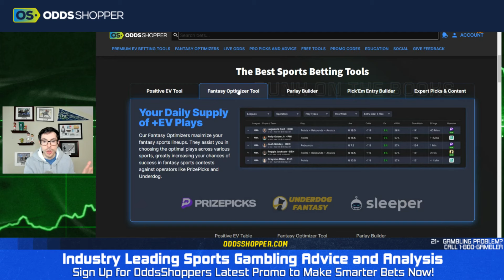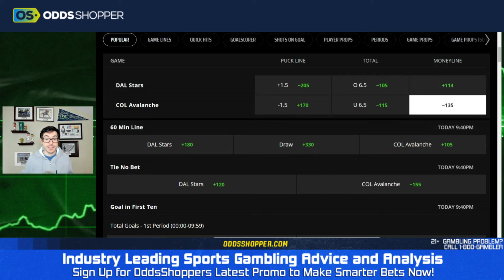Best NHL Pick Today (5/13/24) Avalanche vs Stars | Ben's Sharp Bet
00:00 Best Bets for Today
1:30 Avs at Stars
4:30 Bonus Bets